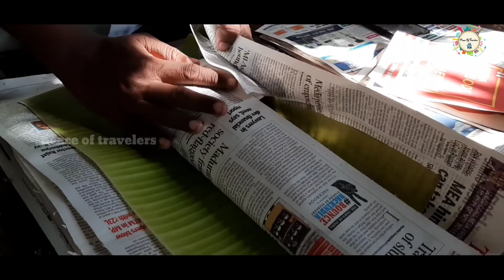Kooraikadai biriyani | village style biriyani | mint fry chicken with full leg | peaceoftravelers.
KOORAIKADAI BIRIYANI:

       பனையூர் பேருந்து பணிமனை பின்புறம்,
       பனையூர் திருவையாறு தாலுக்கா,
       தஞ்சாவூர் மாவட்டம்.

AND FREE HOME DELIVERY

LIKE pannuga...
COMMENT pannuga...
SHARE pannuga...

watch"PEACEOFTRAVELERS" on YouTube

watch till end and keep support us...